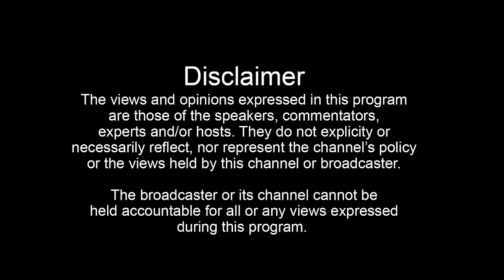ਦਸੂਹਾ ਦੇ ਜਗਤ ਜਯੋਤੀ ਪਬਲਿਕ ਸੀਨੀਅਰ ਸੈਕੰਡਰੀ ਸਕੂਲ ਵਿੱਚ ਗਣਤੰਤਰ ਦੀਵਸ ਮਨਾਇਆ ਗੀਆ